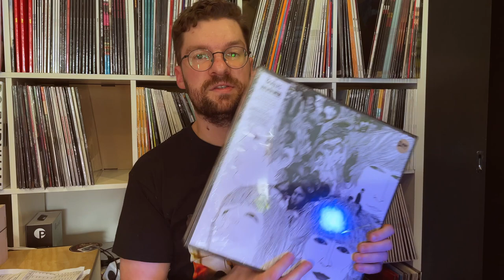How rubbish are second hand records?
Got a guy into the store the other day that ONLY listens to old records. Sam talks about vinyl snobbery and the 4 reasons why it's a bad way to listen to vinyl.

All music by Earth Cadet, rights reserved.